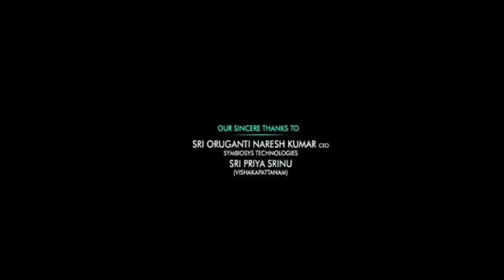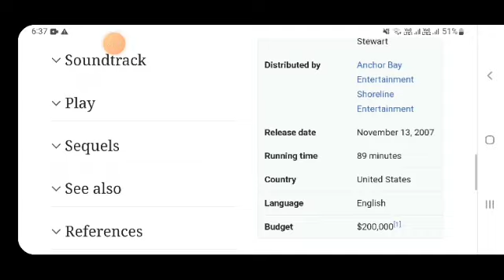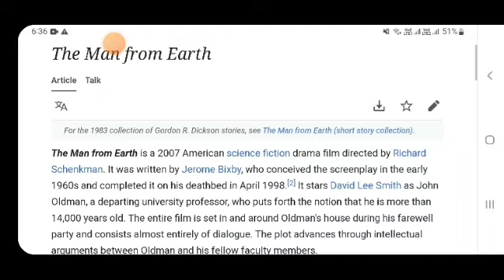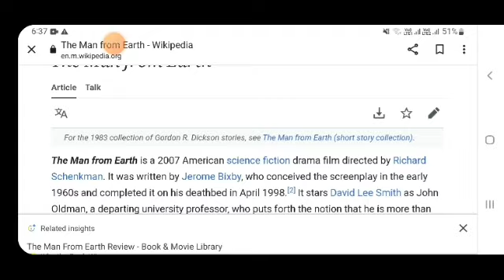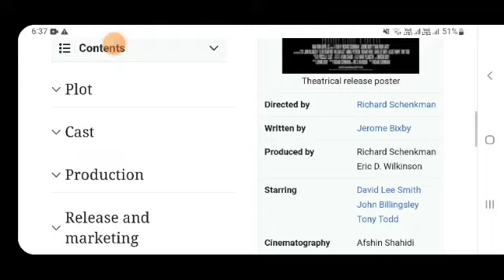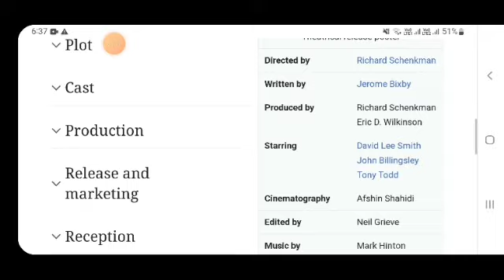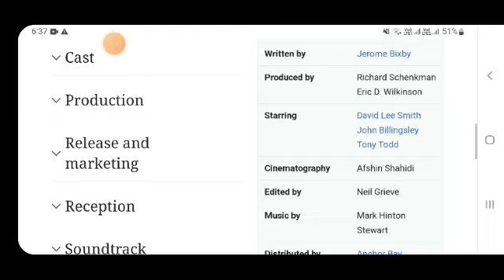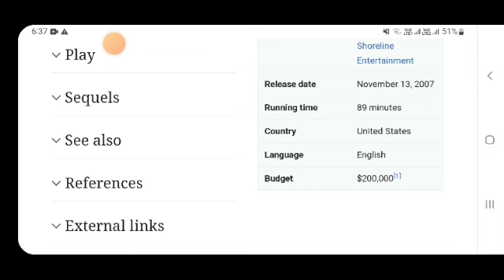The Man From Earth Hollywood movie hindi fact and story |movies review |explained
In this video we will tell you about fact and review of movie the man from earth